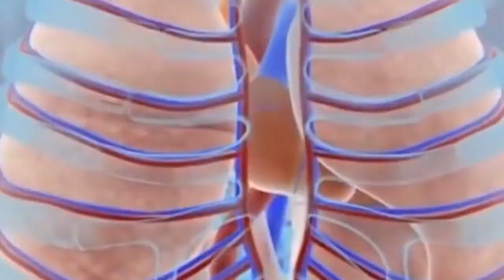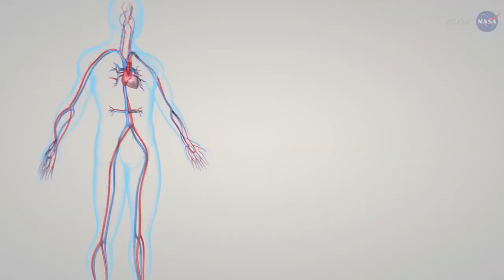Space to Ground Marathon Mission 04 19 2019